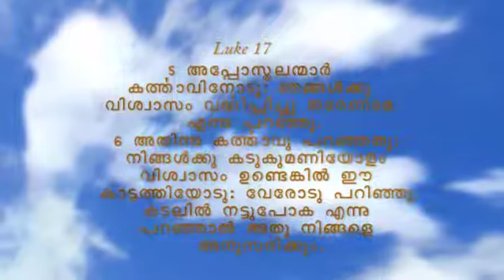Faith, Part 2